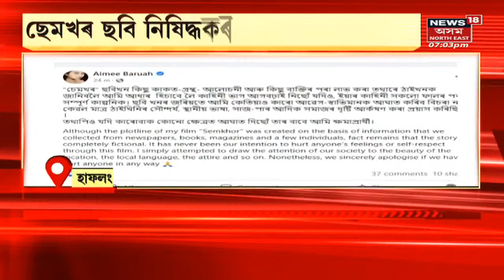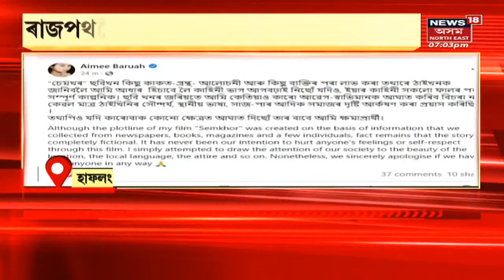Aimee Baruah | আইমী বৰুৱাৰ চেমখৰক লৈ এতিয়া জ্বলিছে হাফলং | Assam News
Aimee Baruah | কি হৈছিল চেমখৰ ছবিখনত। লগতে চাওঁক দিনটোৰ বহু গুৰুত্বপূৰ্ণ খবৰ |